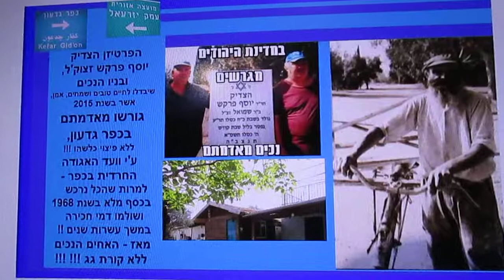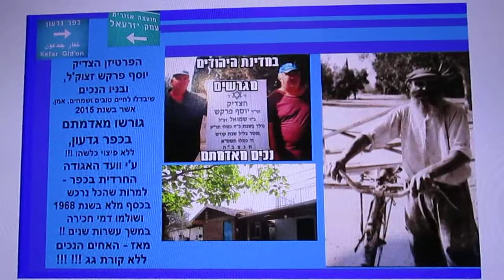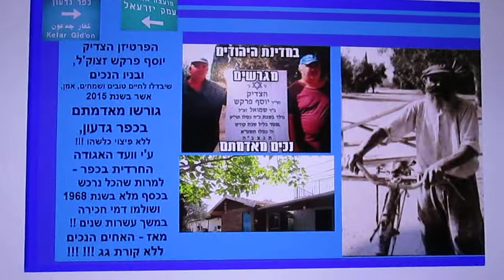אבינו מלכנו שמע נא זעקת הנכים-היתומים-הנגזלים מכפר גדעון Kfar Gidon - Farkash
אבינו מלכנו שמע נא זעקת הנכים - היתומים - הנגזלים מכפר גדעון !!! !!!